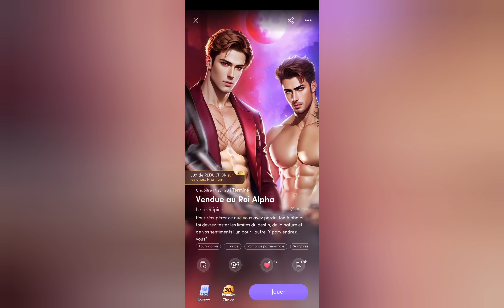Vendu Au Roi Alpha Chapitre Quatorze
🎥 Chapitre Quatorze

🎞 Vous vous préparez à mettre votre plan à exécution quand une dame etrange vous propose de faire revenir  un être perdu.